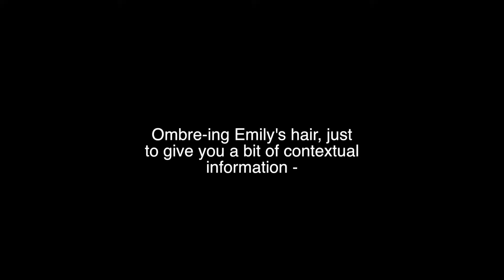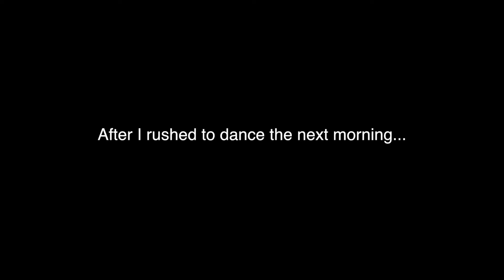Bath, Dance, Sleep.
WENT TO EM'S. WENT TO DANCE. SLEPT. FELT WORSE FOR THE NAP.